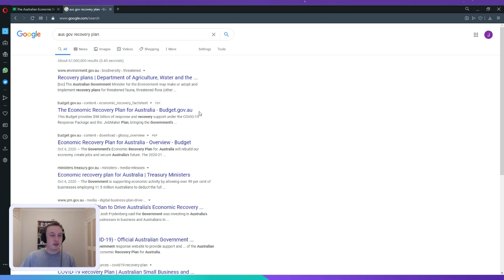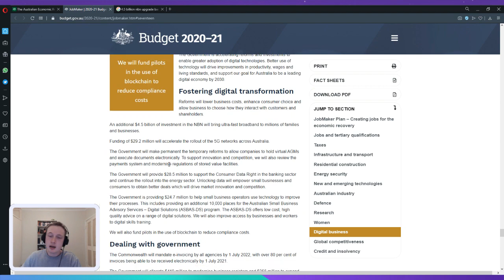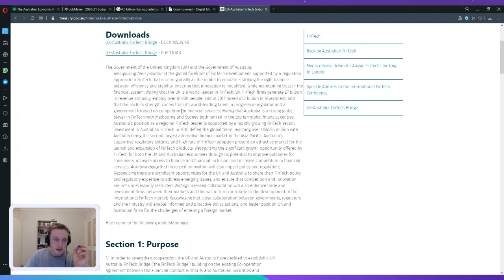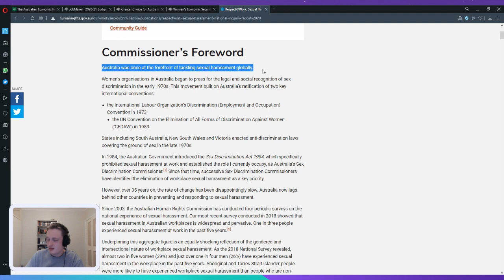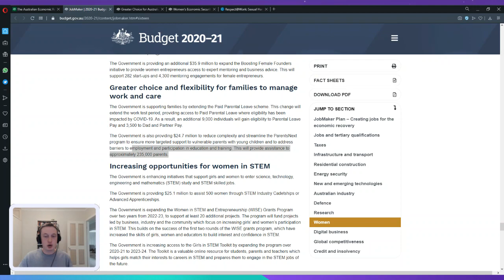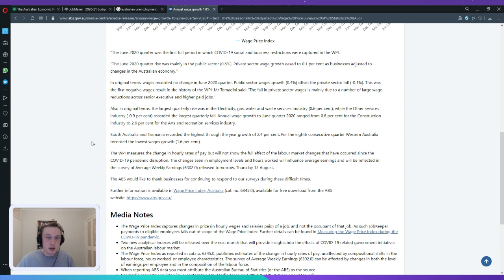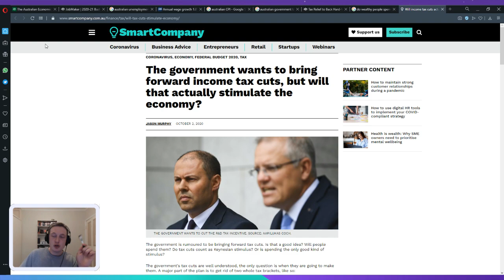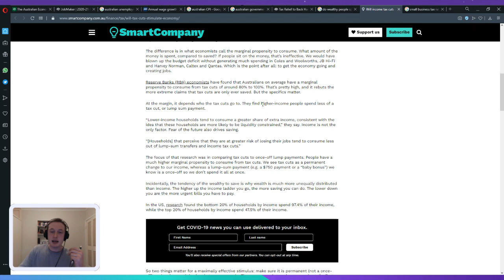OUR COMEBACK - What have Scott Morrison and the Liberal party got in store for us?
Let's take a look at the Liberal party's grand plan to return Australia to a booming post-COVID economy. We've got some old hits (jobs and growth) and new (actually pay attention to women) this time around.